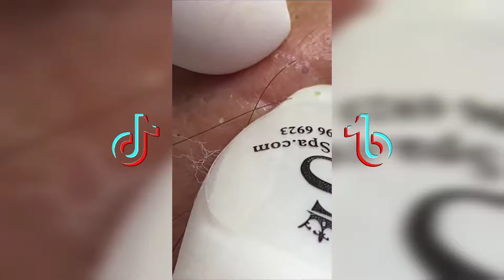Top best Pimple popping TikTok Videos Compilation #313